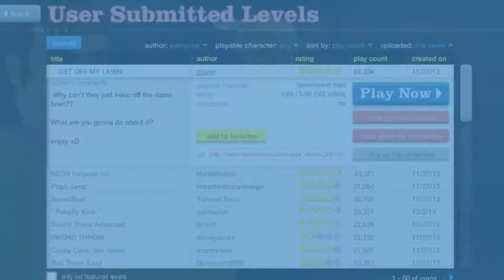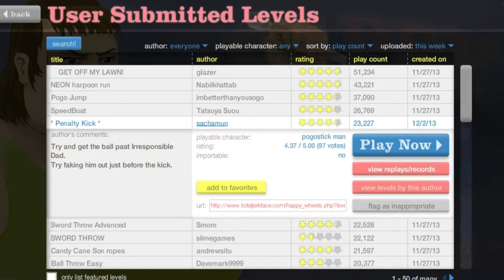Happy Wheels: Popular Levels | Ep. #3 | I Love Fishing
Dec , 2013- THE DEVIN RETURNS? WITH AN ALL NEW GAMEPLAY.

Devins Twitter:
Twitter.com/DevinSaidHI

Special thanks to my friends for helping out with this video.If you liked my channel intro but i remade it so link is below. If you like gaming make sure to check out our gaming channel link also below with all personal channels and main channel make sure to like comment subscribe. we will be doing minecraft mondays so stay tuned.

Download Minecraft-
Minecraft.net/download

xtra tags
engine mod "computer hacks" gaming "animation short" custom "classic video game" walkthrough animation "video game" diy "handheld console" defense "television series" "mario bros" wii nintendo psp games level playstation xbox ps2 ps3 sony kart "nintendo wii" gameplay parody sketch spoof gamecube portable ps1 controller n64 backup review iso "mario kart" engine mod "computer hacks" gaming "animation short" custom "classic video game" walkthrough animation "video game" diy "handheld console" defense "television series" "mario bros" wii nintendo games level psp playstation xbox ps2 ps3 kart gameplay sony tournament "nintendo wii" gamecube map xbox360 parody unreal sketch spoof scout portable quake ps1 scouts low flash levels pack software blast fps editor marble maps challenge "unreal tournament" sure solution puzzle demo funny VR MOVIE halo modern warfare black ops double feature snipers game xMagiic HD xAztech xHD xHDclipsandtricks call duty secret "call duty" cod chaos mw2 cod4 montage xbox theory taste team cell triple mission spy cod5 splinter secrets gameplay "duty modern" boom world scope weapons eyed "splinter cell" peas feeling gotta "eyed peas" gaming "boom boom" meet fergie "video game" "boom pow" fps consoles machinima gamesHalo 3 Gameplay by xMagiic HD
Bad Cod Gameplay by xAztech HD (me) gothic creature cutscene james spore mar bond creator "spore creature" "creature creator" daniel "james bond" morrison craig plata broken quantum jesse festival royale strings tristan rick pierce franco intro introduction glitch cheats weapons horror guns "computer hacks" spoiler gaming "video game" fps cutscene "handheld console" warfare consoles games wii xbox ps3 playstation gameplay xbox360 sony trailer ps2 psp nintendo combat arms playstation3 uncharted mod cod4 cod call duty mw2 modern montage multiplayer cod5 map bug mods "xbox live" automobiles weapons gaming "video game" fps warfare consoles games call duty modern cod mw2 cod4 gameplay xbox ps3 montage playstation xbox360 wii sony ps2 cod5 psp multiplayer nintendo world playstation3 gameplay parody sketch spoof gamecube portable ps1 controller n64 backup review iso "mario kart" engine mod "computer hacks" gaming "animation short" custom "classic video game" walkthrough animation "video game" diy "handheld console" defense "television series" "mario bros" wii nintendo games level psp playstation xbox ps2 ps3 kart gameplay sony tournament "nintendo wii" gamecube map xbox360 parody unreal sketch spoof scout portable quake ps1 scouts low flash levels pack software blast fps editor marble maps challenge "unreal tournament" sure solution puzzle demo funny VR MOVIE halo modern warfare black ops double feature snipers game xMagiic HD xAztech xHD xHDclipsandtricks call duty secret "call duty" cod chaos mw2 cod4 montage xbox theory taste team cell triple mission spy cod5 splinter secrets gameplay "duty modern" boom world scope weapons eyed "splinter cell" peas feeling gotta "eyed peas" gaming "boom boom" meet fergie "video game" "boom pow" fps consoles machinima gamesHalo 3 Gameplay by xMagiic HD
Bad Cod Gameplay by xAztech HD (me) gothic creature cutscene james spore mar bond creator "spore creature" "creature creator" daniel "james bond" morrison craig plata broken quantum jesse festival royale strings tristan rick pierce franco intro introduction glitch cheats weapons horror guns "computer hacks" spoiler gaming "video game" fps cutscene "handheld console" warfare consoles games wii xbox ps3 playstation gameplay xbox360 sony trailer ps2 psp nintendo combat arms playstation3 uncharted mod cod4 cod call duty mw2 modern montage multiplayer cod5 map bug mods "xbox live" automobiles weapons gaming "video game" fps warfare consoles games call duty modern cod mw2 cod4 gameplay xbox ps3 montage playstation xbox360 wii sony ps2 cod5 psp multiplayer nintendo world playstation3